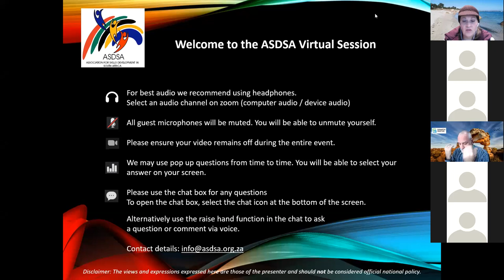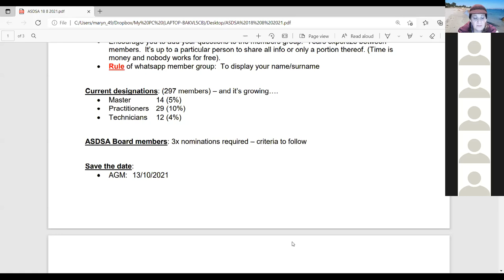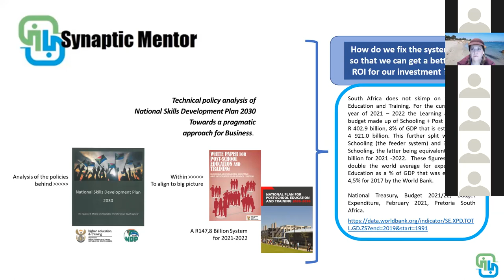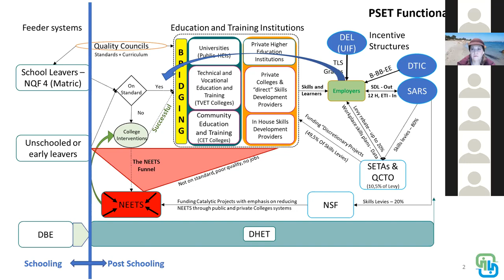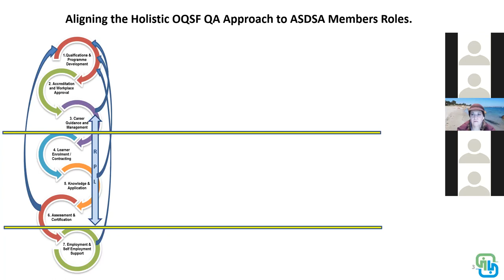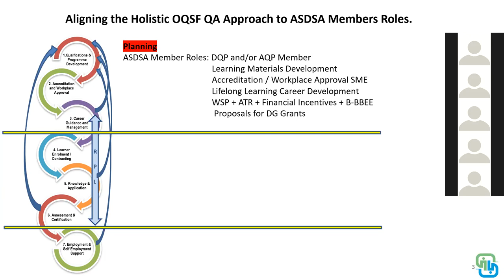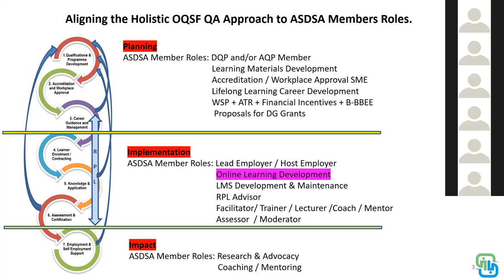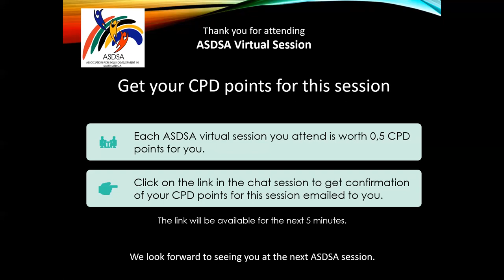ASDSA Virtual Forum - Hosted by ASDSA WC Region - 2021 08 18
TOPICS & SPEAKER

ASDSA updates and Feedback on Skills Development matters - Maryna Ritter (ASDSA Western Cape Chairperson)

A holistic QA approach to implementation of the OQSF - Dr Florus Prinsloo